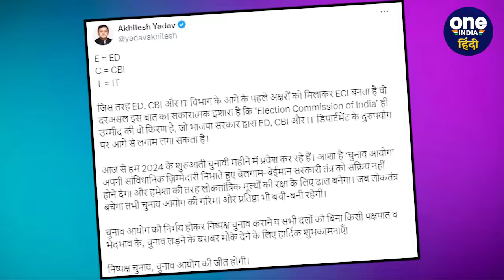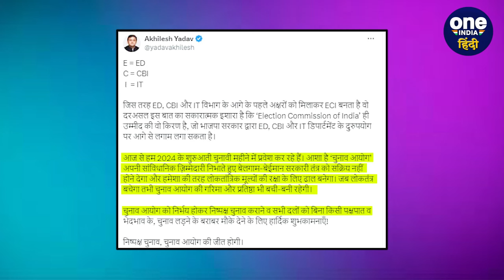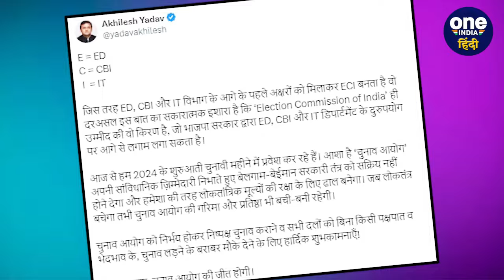Arvind Kejriwal Tihar Jail: Akhilesh Yadav का ED,CBI,IT पर नया फॉर्मूला, ECI पर दिया बयान | वनइंडिया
Arvind Kejriwal Tihar Jail: समाजवादी पार्टी (Samajwadi Party) के अध्यक्ष अखिलेश यादव (Akhilesh Yadav) ने ईडी (ED), सीबीआई (CBI) और आईटी (IT) पर सवाल उठाते हुए कहा कि, इन तीनों के दुरुपयोग पर लगाम सिर्फ चुनाव आयोग (Election Commission) ही लगा सकता है